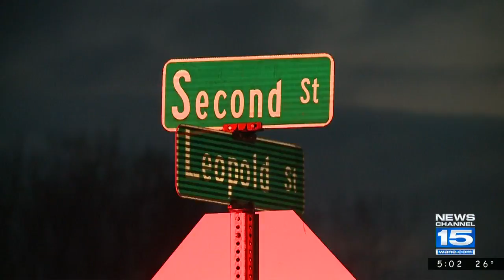Neighbors react to Huntington house exposion